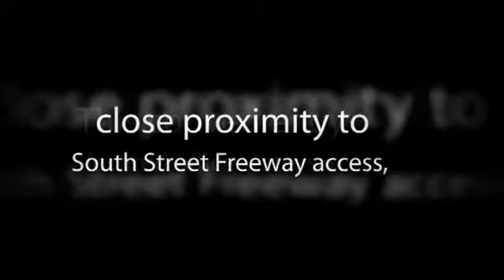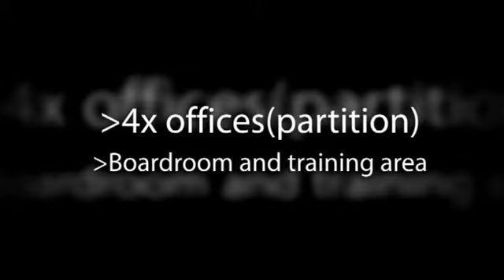Property Management - Leeming WA | 9332 3477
Mallison Real Estate. Good property never goes down in value over time, We have over 30 years experience in your area. We know the area, we know the market and we will get the best price for your property.